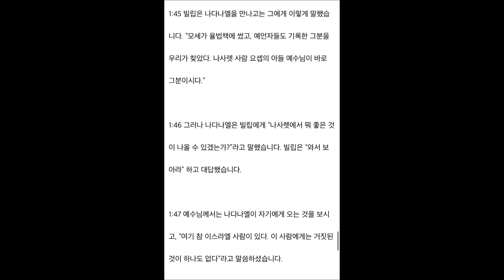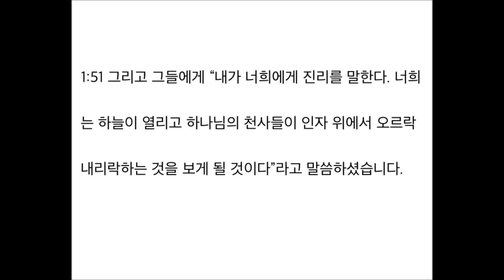[쉬운성경] 요한복음 1장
바리톤 조배근 성경 통독.